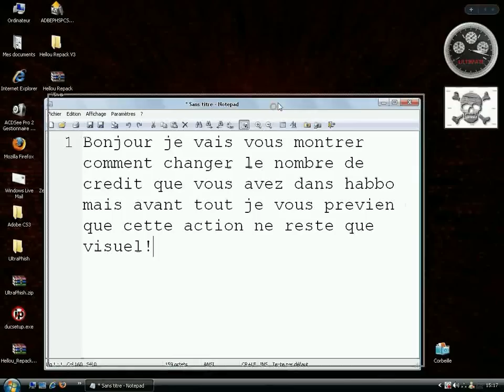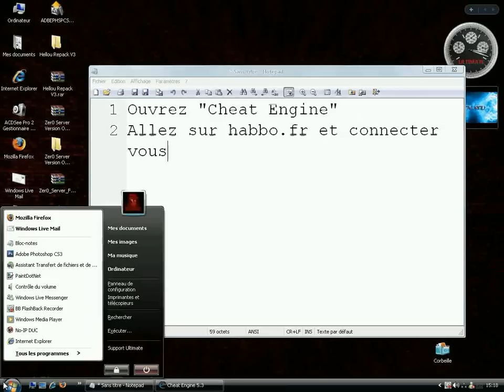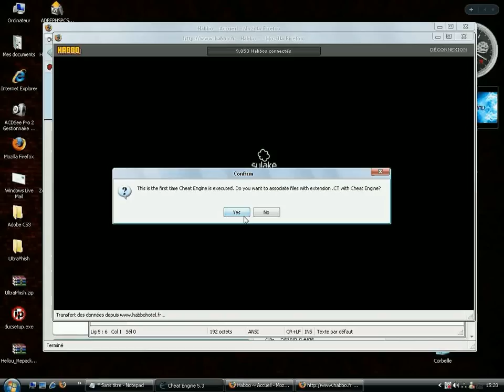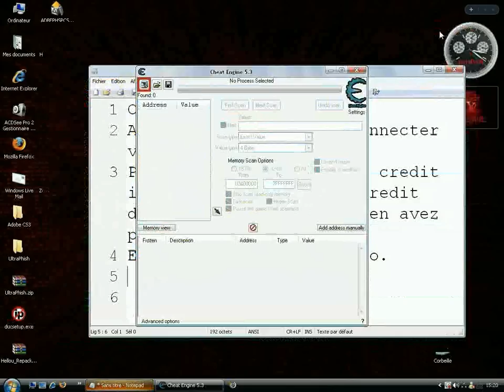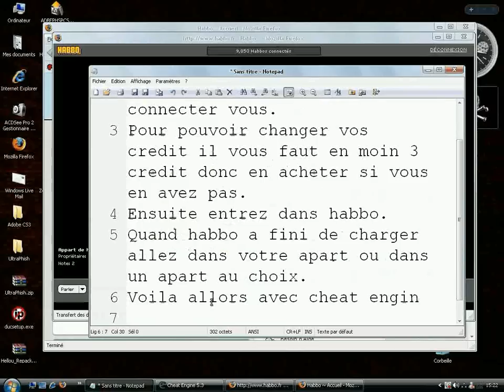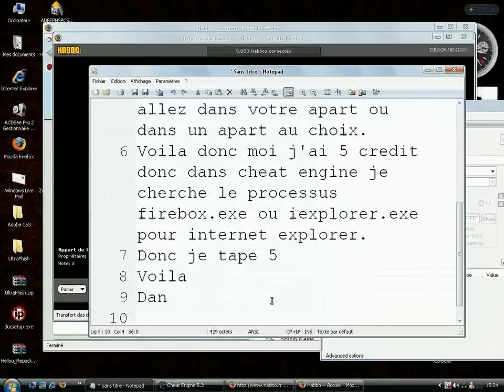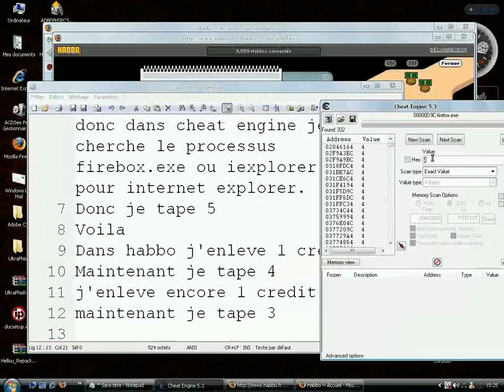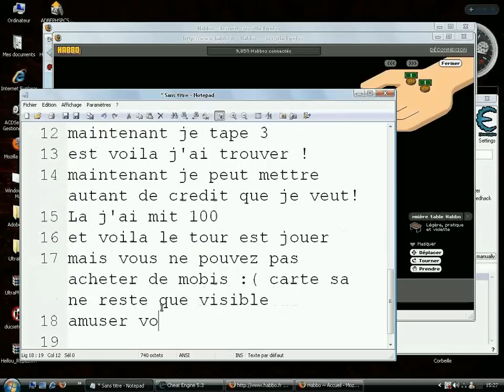Changer les credit habbo avec cheat engine - Project-Script.Org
Cette astuce ne reste que visible :S